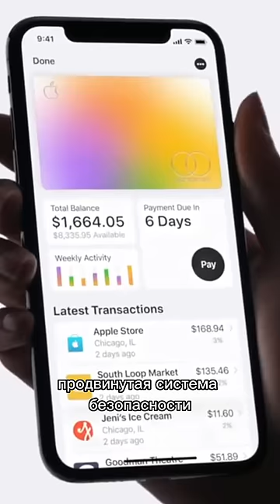👎Главный МИНУС карты от Apple🍏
Сегодня я расскажу вам про главный минус титановой кредитной карты от Apple и вообще поговорим про минусы Apple Card! Будет интересно!
Данный ролик выполнен в формате